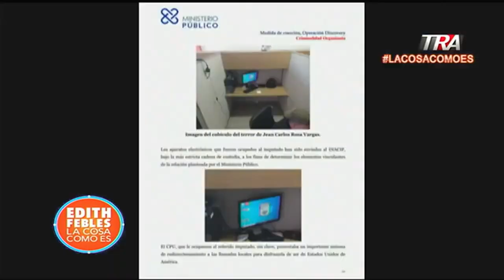Juan Matos, Explica cuales programas y mecanismos usados por RED apresada en Operación Discovery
Canal Oficial Periodista Edith Febles